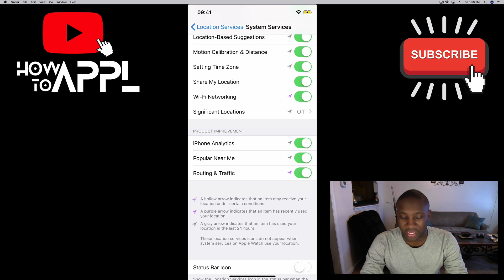How to Turn Off Significant Locations on iPhone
How-To APPL tutorial on how to turn off significant locations on iphone.

This is the How-To APPL Youtube Channel! Focused on helping you fix and learn your Apple products, such as, your iPhone, MacBook, iMac, iPad, and so forth!

Want to have a how to video made from your own questions  and problems? Here’s how:
2. Like the Video
    1. You youtube account name. (For a shoutout)
    2. Your Apple Device.
    3. A description of your question or problem needing fixed.